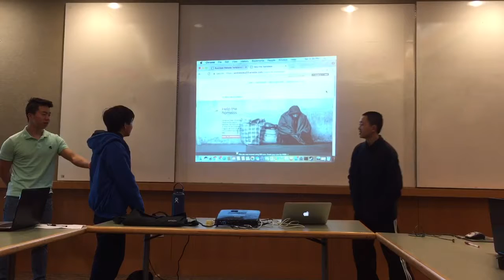HATH01 Demo 7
Hack A Tech: Design and Build Website
Dublin Library